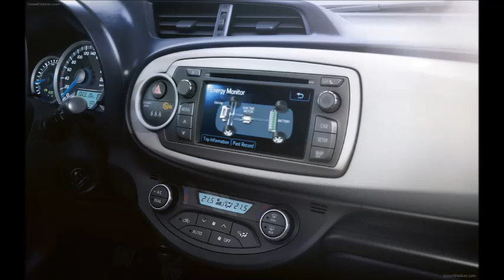2013 Toyota Yaris Hybrid